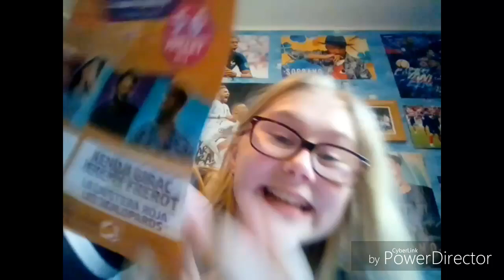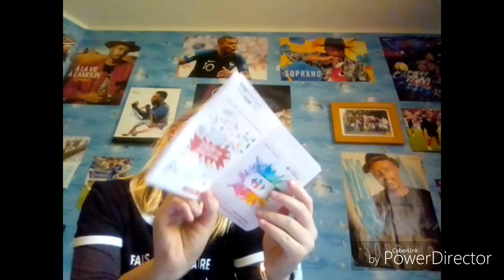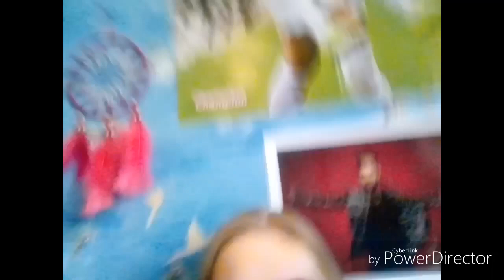Je vous explique mon concert de kendji Girac + mon concert de chorale !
Salut !es stars

Bisous